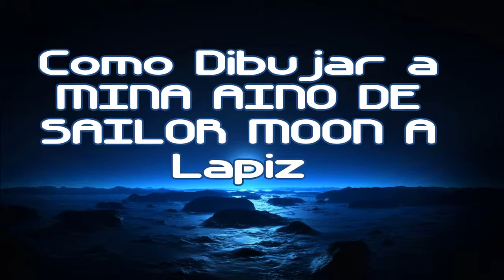Anime How to Draw MINA AINO DE SAILOR MOON 1#BOCETO X db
L A M A S L I N D A DE LAS S A I L O R S C O U T S...!